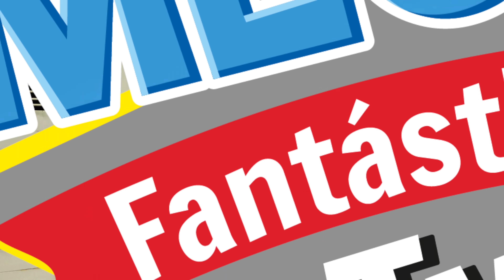Kimy y Susy se escapan - @ElClubdeKidsPlay y Megafantastico Tv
Megafantastico Tv Show
Sigue viendo nuestros videos dales like y comparte con tus amigos!!